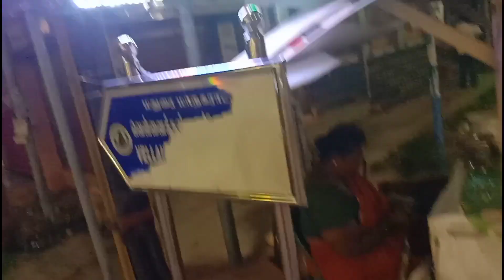reverse engineering serial lights using chat gpt for any animation on led lights